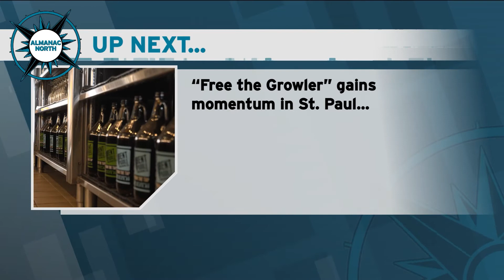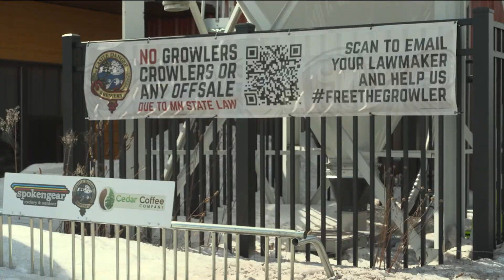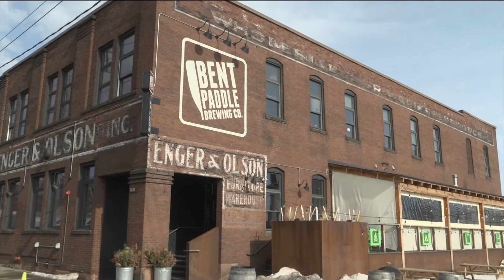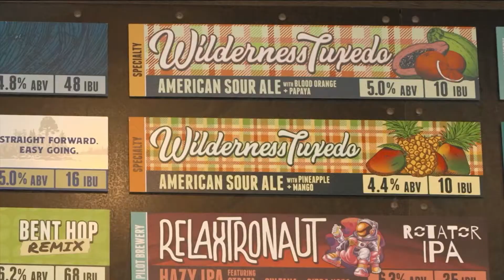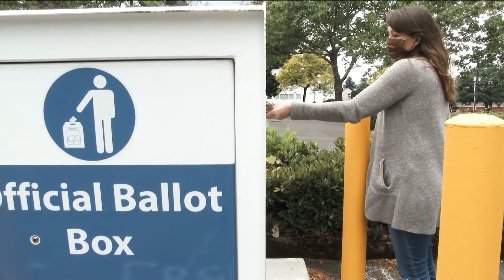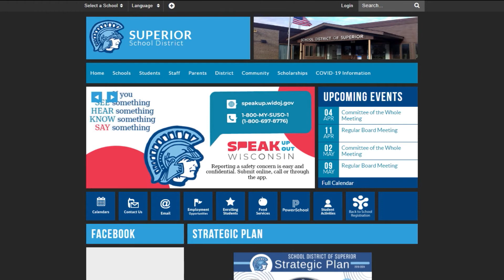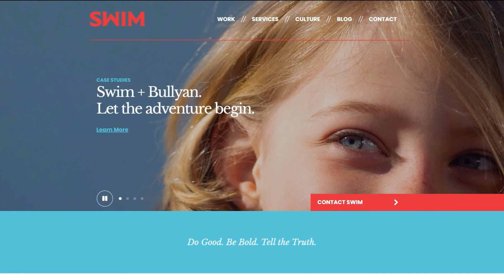Almanac North - March 18, 2022: Rock Ridge-Essentia Deal, Growler Cap, Mining Hearing, VOTR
The new Rock Ridge school district and Essentia Health have entered into a unique partnership to provide student scholarships in areas of high need for Essentia. Will this be the year the Minnesota Legislature changes the so-called "Growler Cap" for small breweries? We have a report ad an impassioned speech this week at the Minnesota Legislature over permitting new mines in the state.